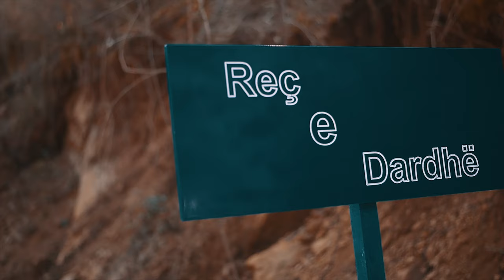Gentian Dervishi - Reç e Dardhe (Official Video 4K)